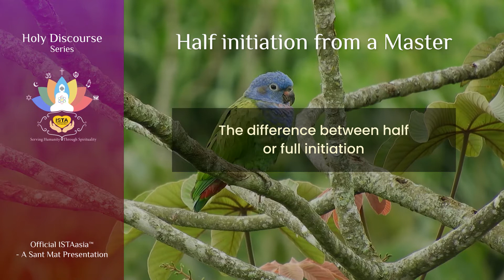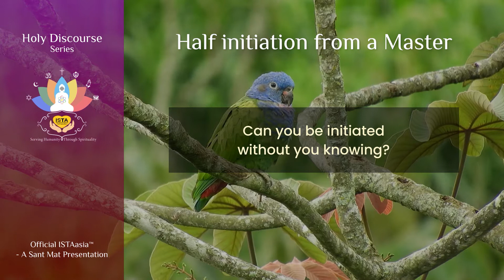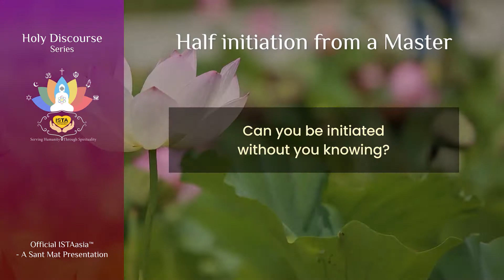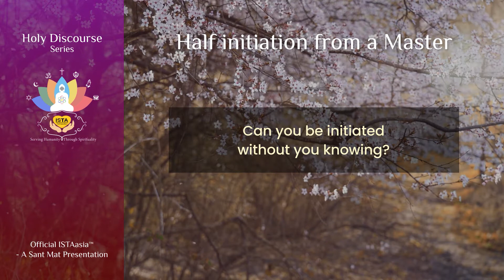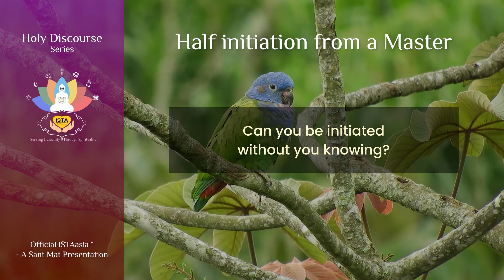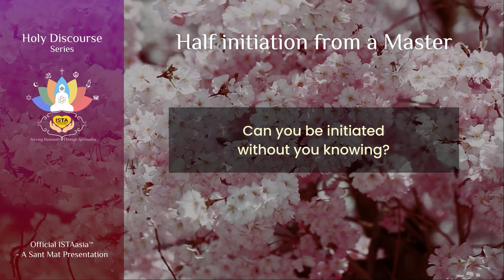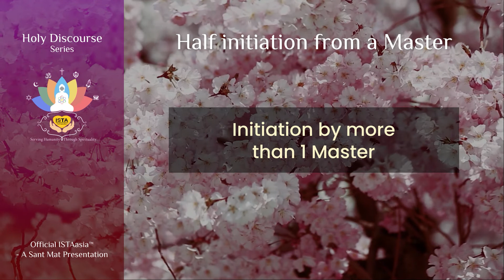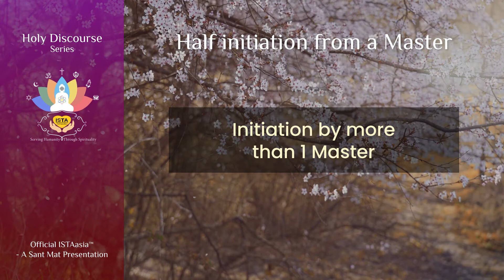What is Half Initiation? or the Convenient Method of Meditation?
01:34 What is half initiation or convenient method of meditation?
10:08 The difference between half and full initiation
10:51 Can you be initiated without you knowing?
23:15 Initiation by more than 1 Master

It is important to note that we are an information service only that provides useful facts about higher spiritual truth beyond mindfulness path to the sincere spiritual truth seekers, no matter what their background, who also wish to experience the higher truth directly for themselves rather than merely reading or hearing about it.

For the record, we do not affiliate directly with any religion or spiritual group, and certainly do not wish to set up a new religion or cult, etc. nor that we want to seek name or gain, but we do provide a means for contacting a relevant spiritual group or Holy Masters/Perfect Living Masters directly for personal spiritual guidance.

May the Lord bless you with wisdom, courage and success ❤️